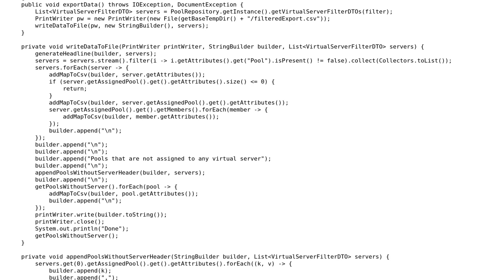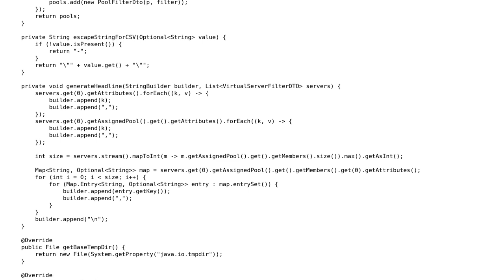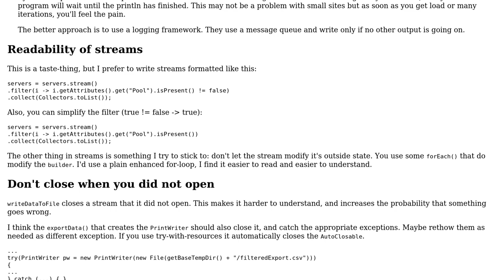Code Review: Java exporting filtered objects to CSV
With thanks & praise to God, and with thanks to the many people who have made this project possible! | Content (except music & images) licensed under CC BY-SA | Music | Images & others | With thanks to user Rob Audenaerde user ItFreak and the Stack Exchange Network Trademarks are property of their respective owners. You are responsible for your own actions.